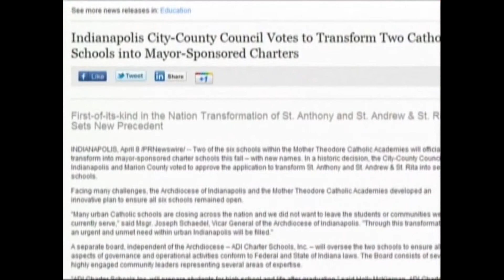CCSV 2011 -- Tribute to Archbishop Buechlein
A tribute video to Archbishop Buechlein aired during the 2011 Celebrating Catholic School Values dinner.